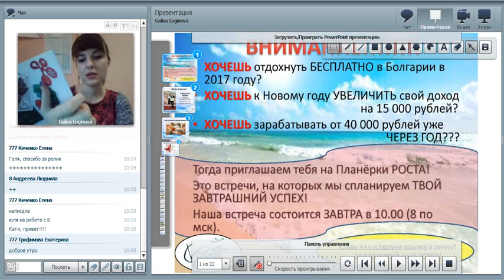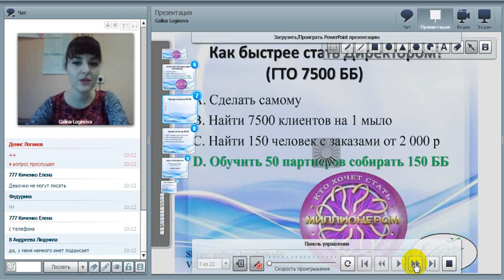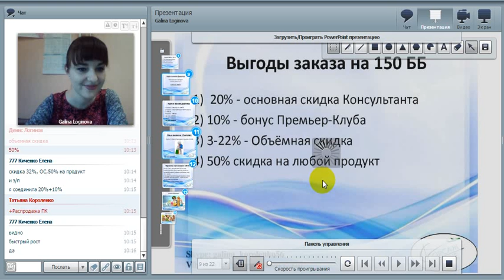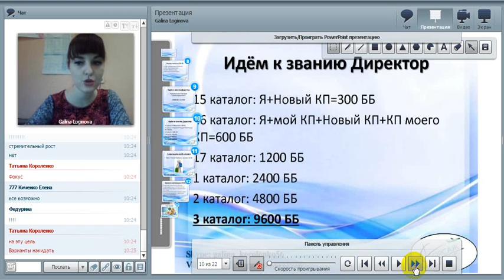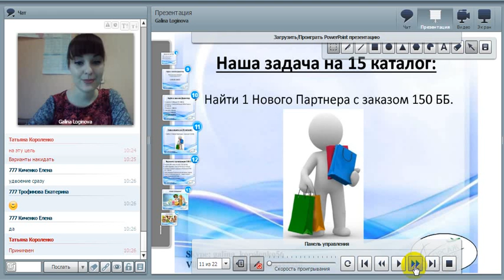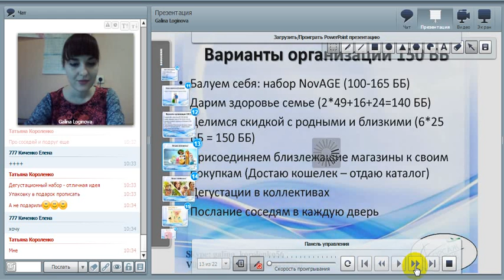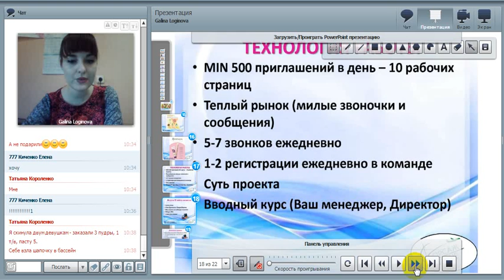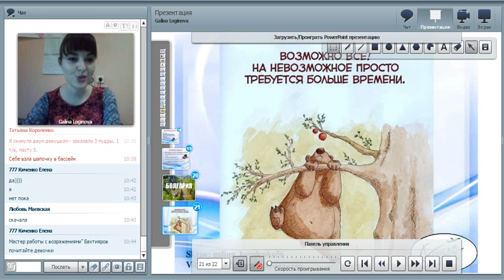1 11 16 Удвоение Ищем КП 150ББ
Зарабатываем ЛЕГКО через интернет! Присоединяйтесь! Будем зарабатывать вместе!

Всегда будем рады Вам помочь!